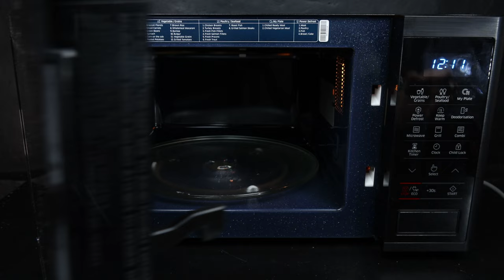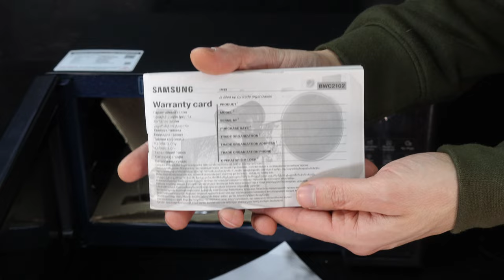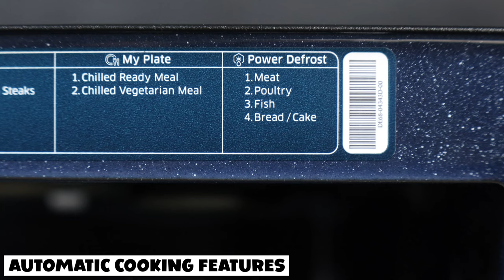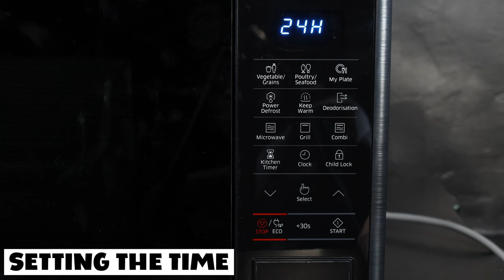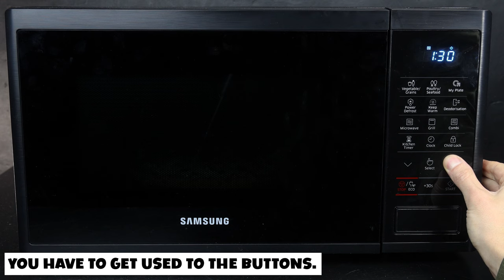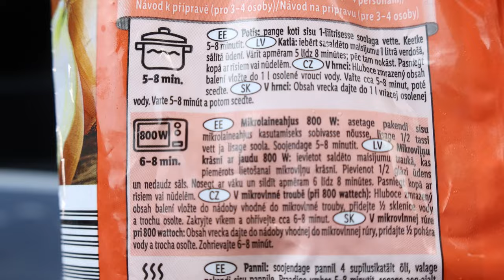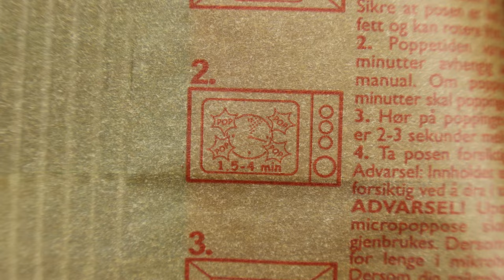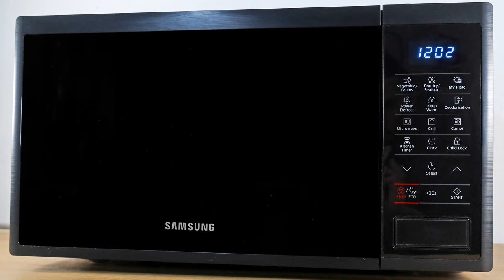Samsung Microwave Oven 23L with Grill MG23J5133AK / MW5100J - Unboxing & Test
► Amazon shop

▪ Microwave oven with grill 23l
▪ Microwave power: 800w with 6 levels, grill power: 1100w
▪ Enamel ceramic interior: anti-bacteria, more resistant to scratching, fading and easier to clean
▪ Keep warm function to preserve the temperature of the already cooked food with 2 power levels
▪ Blue LED display with clock and timer, touch control and button opening
▪ Microwave with grill rack